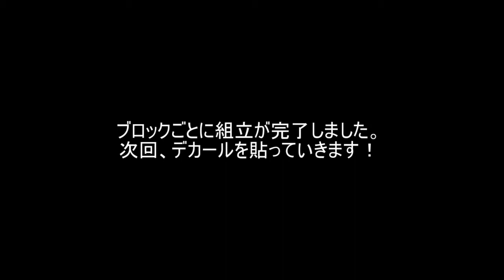「HG グリムゲルデ（GRIMGERDE）をチタニウムフィニッシュ風に仕上げる」の巻き#23武器組立/ 機動戦士ガンダム 鉄血のオルフェンズ（Iron-Blooded Orphans）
「HG グリムゲルデ（GRIMGERDE）をチタニウムフィニッシュ風に仕上げる」の巻き
今回は、チタニウムフィニッシュ風に仕上げます！
気が変わらなければですが・・・

第9話 盃

第23話 最後の嘘

第24話 未来の報酬

第25話 鉄華団